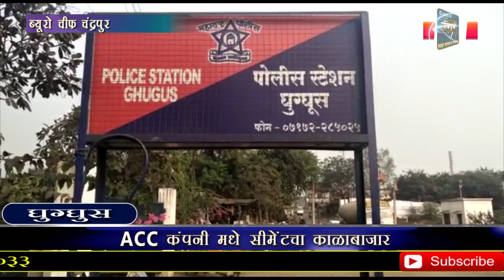ACC सिमेंट च्या काळाबाजार ???